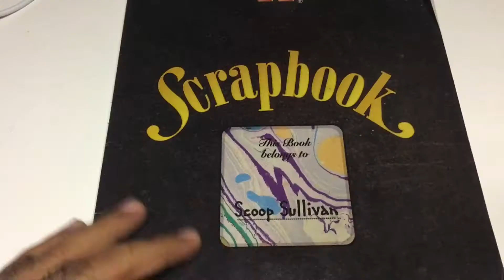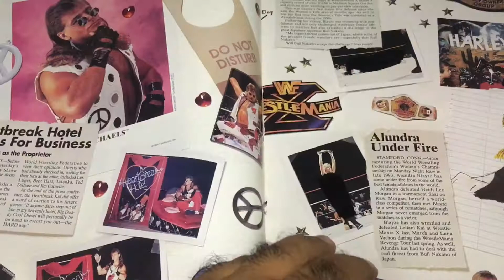Flashback: My WWE Collectibles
Wrestling has been an important part of almost every household in Saudi Arabia throughout the 70s, 80s and 90s

Since tomorrow is Elimination Chamber taking place at Jeddah Superdome, I thought why not show you all my old wrestling collectibles